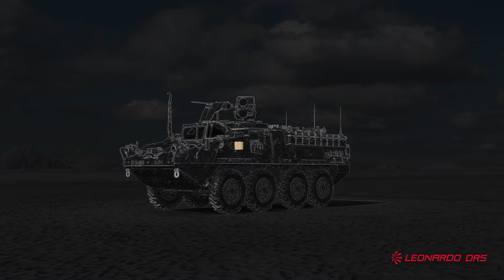Part 3: LEONARDO DRS ACES - Assured Positioning, Navigation, and Timing (A-PNT)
The Leonardo DRS advanced and cost-effective Assured Position Navigation and Timing (A-PNT) solution counters anti-Global Positioning System threats while improving the functionality of a range of combat-critical networking platforms.

The Leonardo DRS AC2ES (A-PNT Converged Computing – Embedded and Scalable) provides A-PNT information in Global Positioning System-threatened environments by using a range of technologies.  It is designed for integration in, or designed as an embedded solution, with advanced off-the-shelf systems that provide cost-effective and scalable A-PNT capability for all vehicle platforms currently using the lineup of Leonardo DRS hardware solutions.

The A-PNT technology is designed to operate within existing Leonardo DRS systems giving warfighters in combat vehicle platforms a distinct advantage over similar technology, as users can manage A-PNT functions with familiar hardware. Operators use one screen through a graphical user interface they are already familiar with providing improved situational awareness. AC2ES converges best of breed A-PNT capabilities with cyber-hardened computing to deliver flexible and tailorable options for mounted forces, including A-PNT distribution/sharing with other, on platform systems.

“The threats posed by near-peer competitors require an expeditious fielding of A-PNT capabilities to overcome GPS-denied environments and AC2ES was designed to provide a cost-effective and scalable menu of A-PNT capabilities to provide our customers with procurement and fielding options,” said Bill Guyan, senior vice president and general manager of the Leonardo DRS Land Electronics business.  “The challenges of modernization budget constraints demand innovative solutions that improve the affordability of new capabilities; and we’re excited to offer our customers this unique technology to rapidly – and more affordably - achieve modernization objectives in support of Multi-Domain Operations.”

AC2ES benefits users by providing a scalable A-PNT solution with modular upgrade options, making it tailorable to mission requirements. This design also integrates Leonardo DRS’ Edge-Assured™ cyber protection for enhanced system protection and mission-critical user confidence.

The technology provides A-PNT information in Global Positioning System-threatened environments by using a range of technologies from anti-jam and anti-spoofing, M-Code receivers, image-based terminal, and inertial measurement units. The convergence of these technologies into a platform Processing Unit eliminates the need for a separate A-PNT LRU, providing advanced and next generation A-PNT capabilities not currently available with existing stand-alone single purpose alternatives.

AC2ES has the ability to serve as an interim, or “bridge” capability, providing our Army and USMC customers engaged in modernization with options that can reduce costs and accelerate A-PNT capability insertion.  Leonardo DRS is developing a next-generation solution based on future customer requirements and forward-looking innovation.